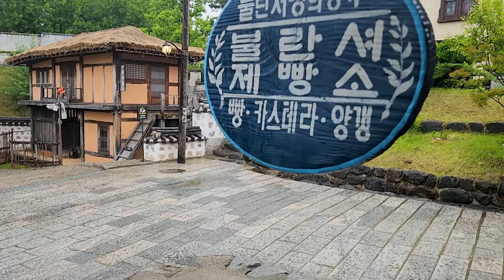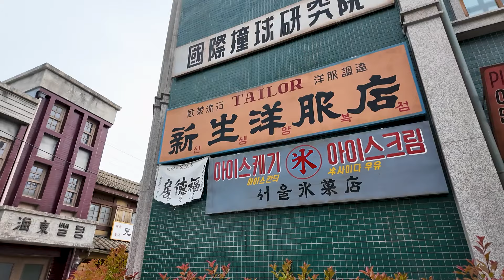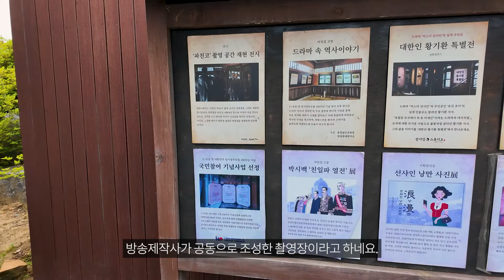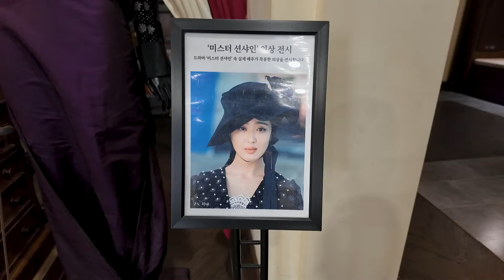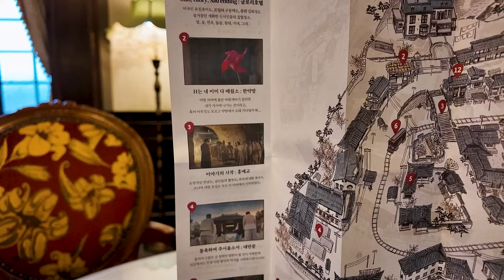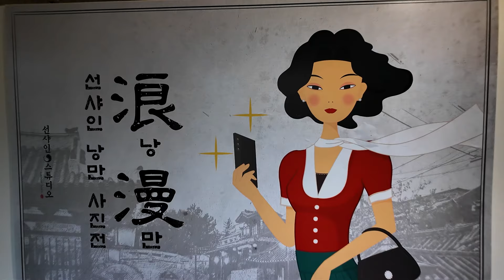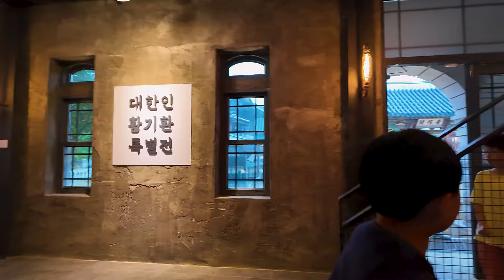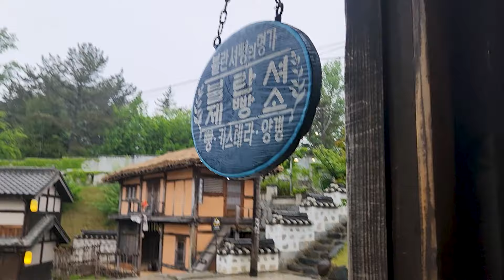미스터 션샤인, 파친코 촬영장 논산 선샤인랜드에서 주인공이 되어보세요!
00:00 논산 선샤인랜드
02:10 1950 스튜디오
04:46 선샤인스튜디오
15:40 밀리터리 체험

안녕하세요? 휴일을 맞아 집에서 가까운 곳에 있는 논산 선샤인랜드에 왔어요.

선샤인랜드는 밀리터리 체험과 한국전쟁 이후를 재현한 1950 스튜디오, 그리고 드라마 '미스터 션샤인' 촬영을 위해 조성한 선샤인스튜디오 등 다양한 볼거리로 즐거운 시간을 보낼 수 있었습니다.

선샤인랜드에서 우리 가족이 얼마나 재미있는 시간을 보냈는지 함께 보시죠!

Camera 1 : Dji Pocket 3 | FHD(1920X1080) | 60fps
Camera 2 : Samsung Galaxy S22 | FHD(1920X1080) | 60fps
Gimbal : Dji OM4
Video editing tools : Adobe Premiere Pro 2024 and Media Encoder 2024

배경음악
Artist: tubebackr
Track: No Regrets, Freedom